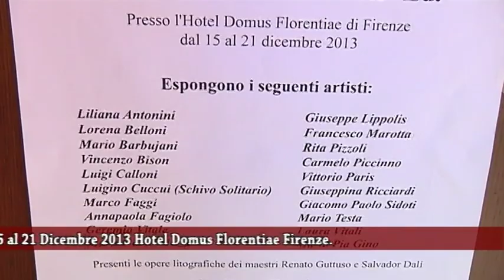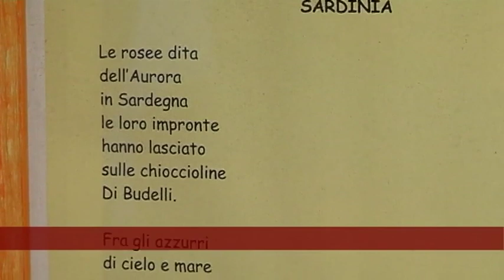GALLERIA CENTRO STORICO 15 dicembre 2015